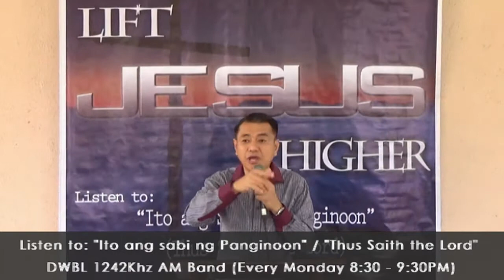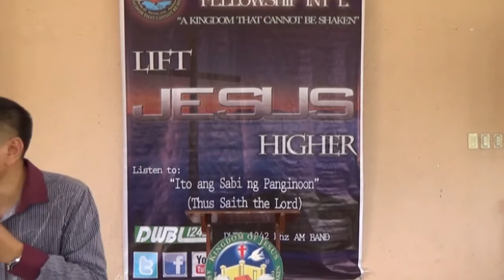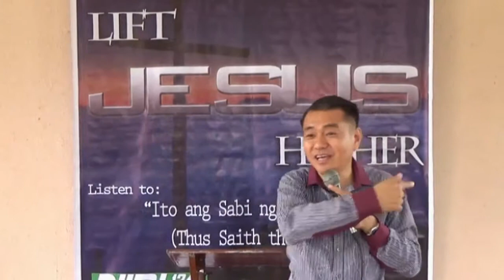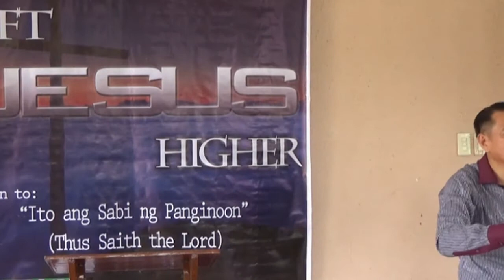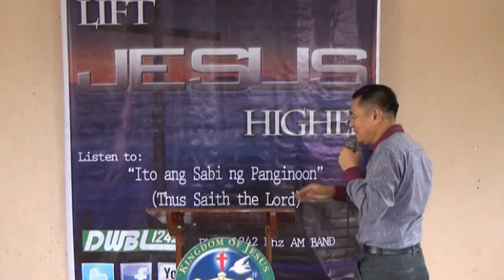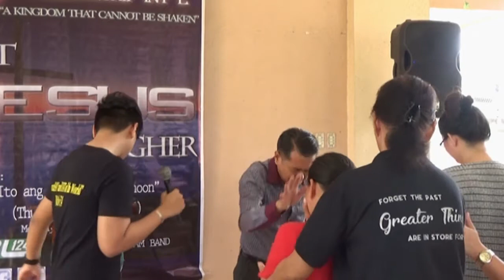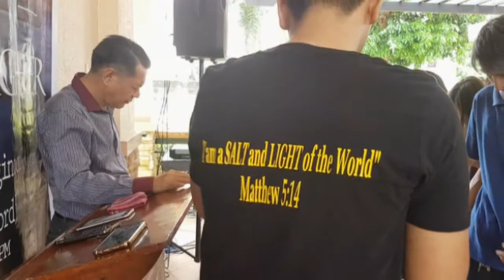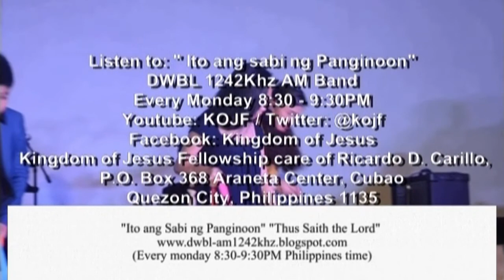Greater Things Has Been Done & Yet to be Done to the Kingdom of Jesus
John 14:12
Very truly I tell you, whoever believes in me will do the works I have been doing, and they will do even greater things than these, because I am going to the Father.